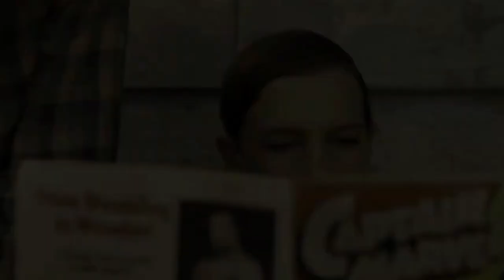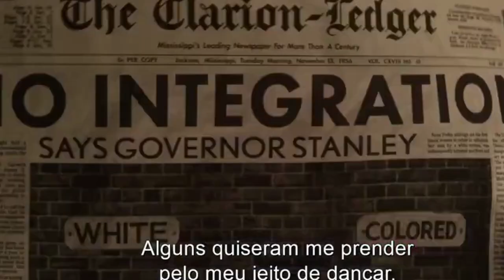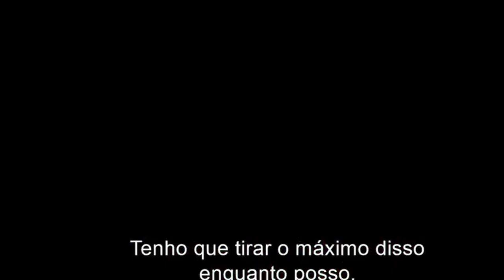Elvis trailer legendado Austin Butler Tom Hanks, Elvis Presley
ELVIS Trailer Brasileiro Legendado (2022) Austin Butler, Tom Hanks, Baz Luhrmann, Elvis Presley o Filme

Prepare sua pipoca para os últimos lançamentos que chegam ao cinema.
Os melhores e mais recentes trailers de filmes, nos cinemas e muito mais.
Todos os filmes e trailers de filmes mais recentes. Siga-nos para manter-se atualizado com Hollywood.